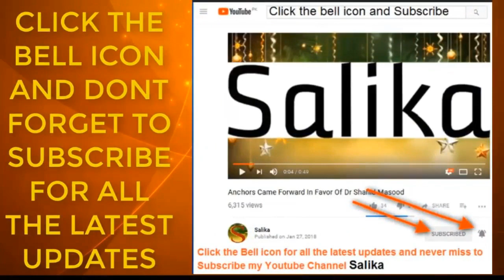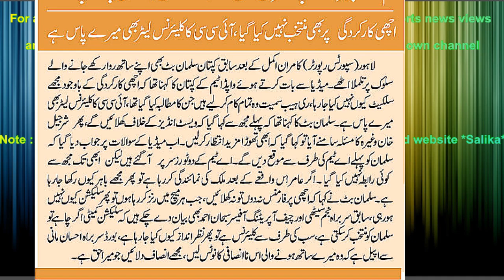TEAM SA BAHIR KARNY PAR SALMAN BUTT PHAT PARY